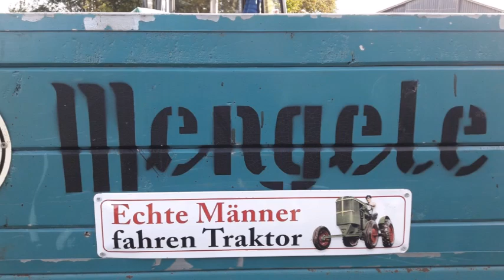"Tag der Feldarbeit" 2022 in Wanderup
Der "Tag der Feldarbeit" war und ist immer noch die 2. Hauptveranstaltung der Oldtimerfreunde Treenetal.
Da die Hauptveranstaltung in diesem Jahr nicht stattfand, gab es auch keine andere Meinung. Diesmal muss das Event in Wanderup auch dafür herhalten.
Zum Eventangebot gab es dann auch viel Zulauf an Treckerfahrer, die sich gerne mit ihren Pflügen austoben möchten und auch Besucher, die heißhungrig nach Kartoffel sammeln nach Wanderup kamen.